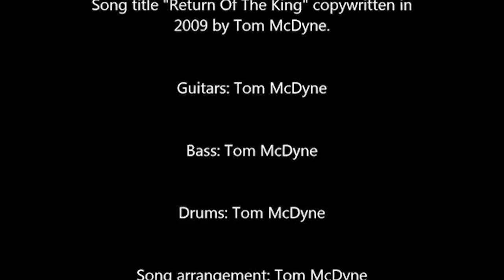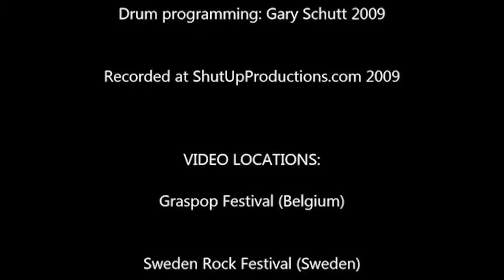ROUGH DEMO "All Hail To The New King" written EXCLUSIVELY by Tom McDyne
CREDITS

Primary riff copy-written in 1995 by Tom McDyne.

Remainder of song copy-written in 2009 by Tom McDyne.

Pro Tools file dates & unique file identifiers registered in 2009 by Tom McDyne.

Library of Congress copyright # available upon request.

Song title "All Hail To The New King" copy-written in
2009 by Tom McDyne.

Guitars: Tom McDyne

Bass: Tom McDyne

Drums: Tom McDyne

Song arrangement: Tom McDyne

Drum programming: Gary Schutt 2009

Primary riff recorded with Session8 PC from digidesign in 1994.

Original 1994 riff (re-recorded) and remainder of song recorded at ShutUpProductions.com 2009

VIDEO LOCATIONS:

Graspop Festival (Belgium)

Sweden Rock Festival (Sweden)

Rock Hard Festival (Germany)

Z7 Metal Dayz Festival (Switzerland)

Rockin Transilvania Festival (Romania)

Queens of Metal Festival (Germany)

Metalway Festival (Spain)

Bang Your Head Festival (Germany)

Tuska Festival (Finland)

Karmøygeddon Metal Festival (Norway)

Zwarte Cross Festival (Netherlands)

Athens Open Air Festival (Greece)

Rock The Nations Festival (Turkey)

ProgPower USA Festival (USA)